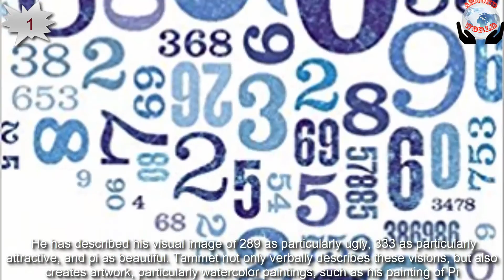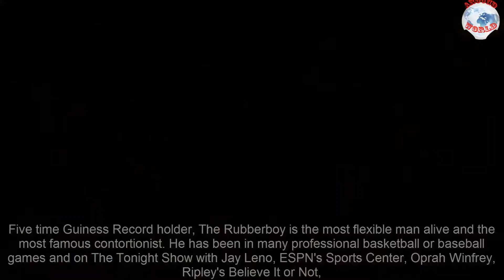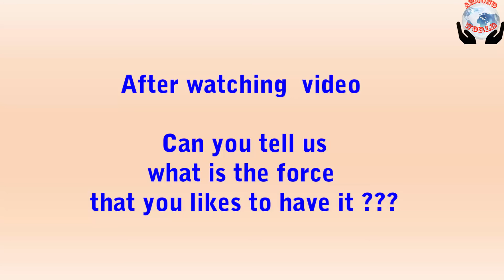10 people have super powers in Actually